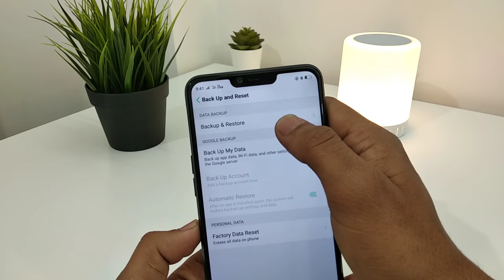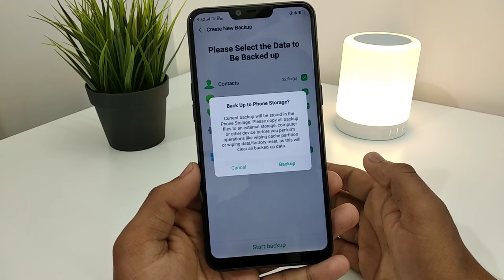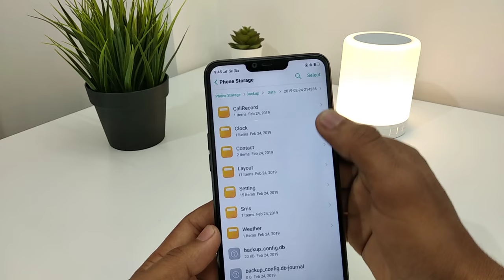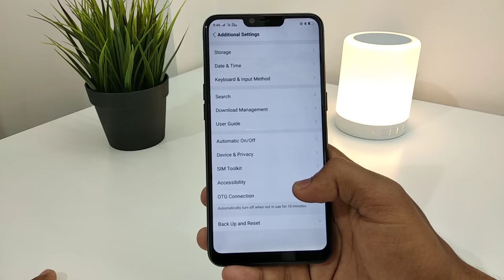How To Backup and Restore Any RealMe Smartphone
How to recover your lost data, You can recover 100 MB file in the free version:

How To Backup and Restore Any RealMe Smartphone. The process to  Backup and Restore is the same for realme 2, realme 2 pro, realme u1 and realme c1.

🛠️ My Gear:
Mac Mini
MacBook Air
Keyboard and Mouse

About: Ajoy Kumar is a YouTube Channel, where we talk about Technology, TECH Tips and TECH Reviews. New Video is Posted Every Day.